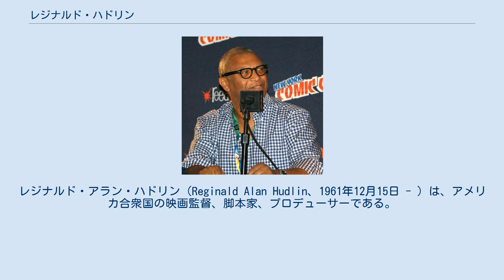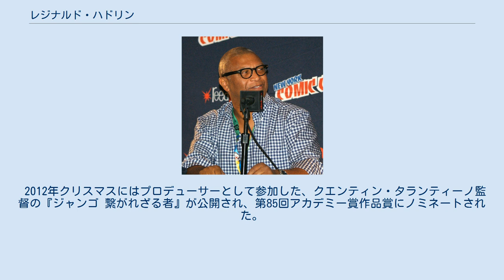レジナルド・ハドリン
レジナルド・アラン・ハドリン（Reginald Alan Hudlin、1961年12月15日 - ）は、アメリカ合衆国の映画監督、脚本家、プロデューサーである。
BETのエンターテインメント部門の社長である。
 イリノイ州センターヴィルで生まれる。
兄は映画監督・俳優・プロデューサーのワーリントン・ハドリンである。
 ハーバード大学在学中、ハドリンは短編映画『ハウス・パーティ』を監督し、ブラック・アメリカン映画協会賞などを受賞した。
後にこの映画はハドリン自身の手によって長編化された。
 2005年から2008年まではブラック・エンターテインメント・テレビジョン（BET）のエンターテインメント部門の社長を務めていた。
 また同じく2005年から2008年までマーベル・コミックの『ブラックパンサー』の脚本を務めていた。
担当したストーリーにはストームとブラックパンサーの結婚を描いた「Bride of the Panther」などがあった。
 2012年クリスマスにはプロデューサーとして参加した、クエンティン・タランティーノ監督の『ジャンゴ 繋がれざる者』が公開され、第85回アカデミー賞作品賞にノミネートされた。